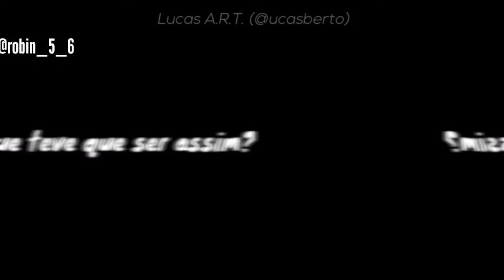Rap Do Roronoa Zoro (One Piece) - O MAIOR ESPADACHIM DO MUNDO (Prévia editada 2_Especial top 3)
Nosso top 3 de prévias editadas do novo drop do 7minutoz começou, este é um Remake da primeira edição que eu lancei aqui no canal do Rap do Roronoa Zoro (One Piece), cantado por Lucas A.R.T